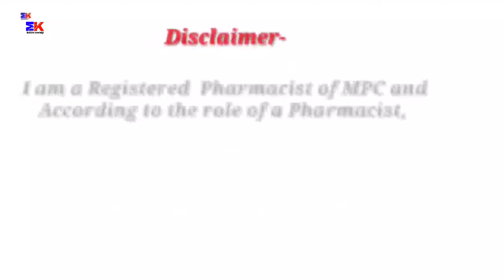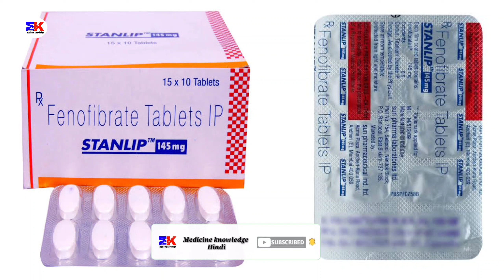Stanlip 145mg Tablet | Fenofibrate Tablet | Stanlip 145 Tablet Uses Benefit Dosage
Stanlip 145mg Tablet | Fenofibrate Tablet | Stanlip Tablet | Stanlip 145 Tablet Uses Benefit Dosage Review in hindi

kindly note